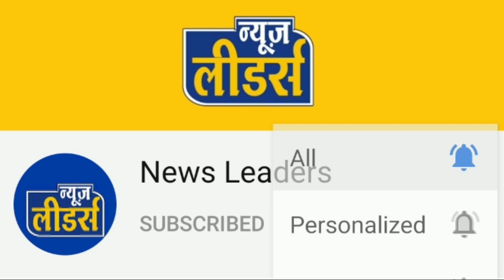Maheshwar News Leaders - फ्रांस के राजदूत पहुंचे महेश्वर, चप्पे चप्पे पर मुस्तैद रहा प्रशासन ।